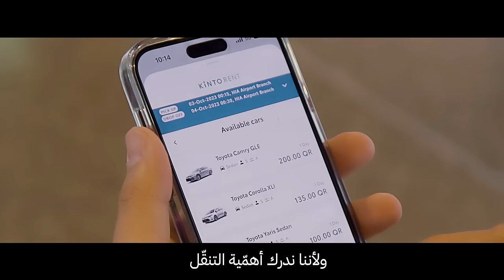Al Abdulghani Motors, Pathways that Lead to a Brighter Future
The path to the future is now. AAM invites you to embark on a journey to an easier, safer, and more connected future. Together, we drive excellence and spread happiness for all. Al Abdulghani Motors, your trusted mobility partner.